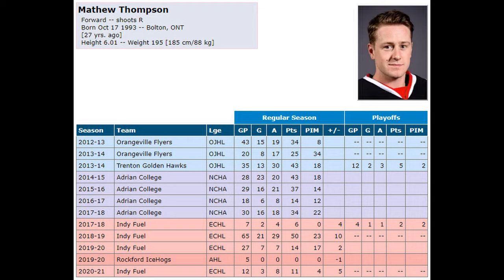Coventry Blaze Sign Mathew Thompson